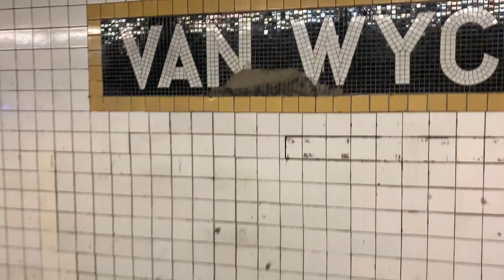R160 (E) trains bypassing Van Wyck Boulevard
This video is like a month old. Enjoy. I have more but I’m using them all for something else. Enjoy.